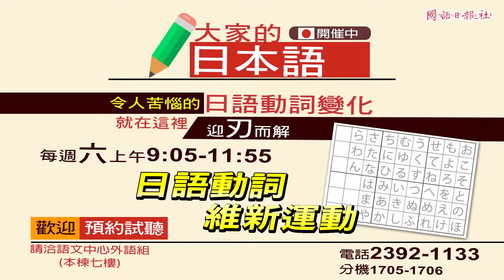語文學習課程